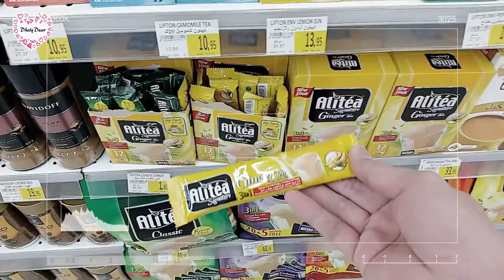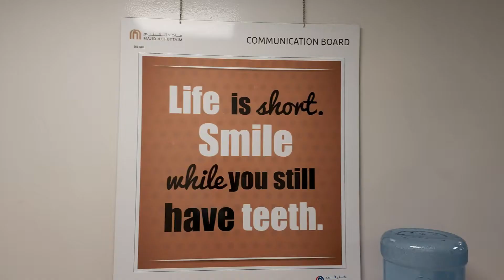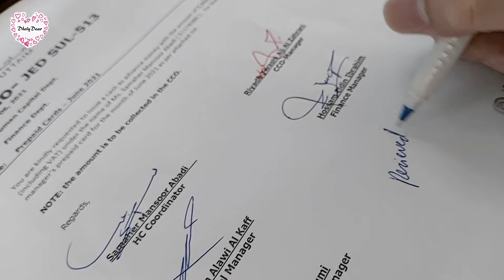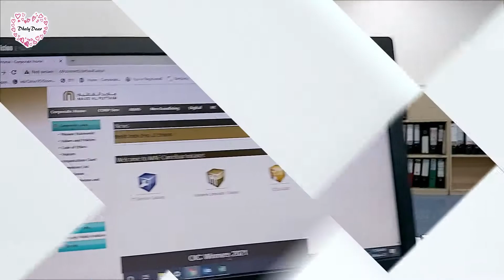Prepaid Card Allowance for Managers Etc : Human Resources Day At Work / Day In The Life Of HR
Human Resources Day At Work / Day In The Life Of HR - Prepaid Card Allowance for  Managers etc.